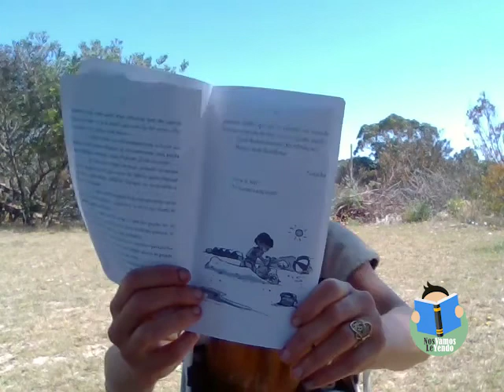1°y 2°- Semana del 14 de diciembre- Noticias de la playa, de Luis Pescetti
¡Ya llegan las vacaciones!

¡Mariana ya está lista para ir al mar! En su bolso trae para compartir "Noticias de la playa", de Bituín bituín Natacha, de Luis Pescetti.
¿Le escribirías una carta a tu mascota? ¿Conocés la playa? ¿Qué planes tenés para estas vacaciones?

Si querés mandarnos una carta y contarnos cómo fueron o cómo van a ser tus vacaciones o mandarnos un dibujo o cualquier cosa que te den ganas, podemos comunicarnos por facebook, instagram o por mail a

¡Muy felices vacaciones!